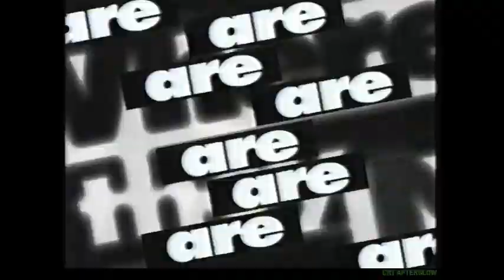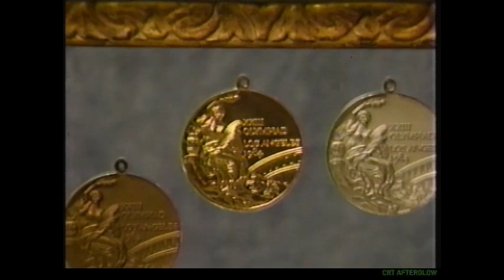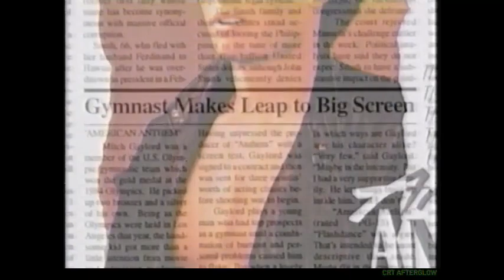1996 Mitch Gaylord (Olympic Gymnast) Interview on Where Are They Now (Host: Greg Louganis)